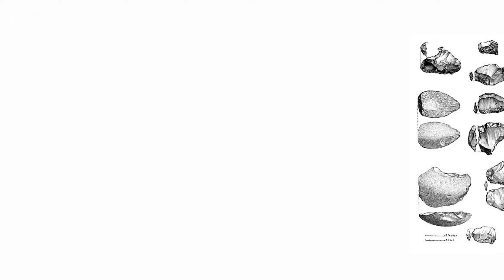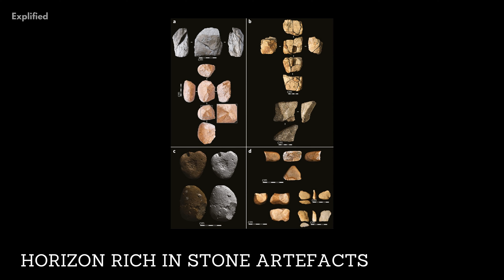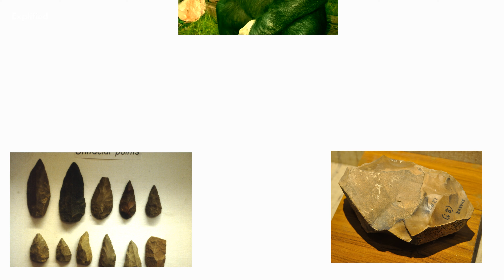Have Monkeys And Apes Entered Stone Age?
When we think about the Stone Age we think of it as something that happened to early humanity. However, we are not the only species that have devised it. Archaeologists have discovered some genuinely spectacular stone tools. The fact that these instruments were grasped by non-human hands makes them noteworthy.